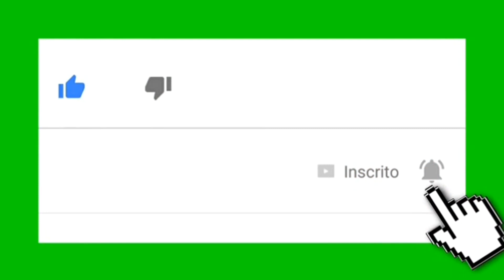ATS 1.32 PETERBILT 567 HERITAGE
CAMINHÃO:GTM PETERBILT 567
REBOQUES:Dennis & Gnasher peterbit+trailler skin(Viper2+Outlaw)
RODAS:RODAS NA STEAM(Custom ALCOA Rims & Tires For All Trucks.)

ESSES MODS SEM LINK NA OFICINA STEAM !

MUITO OBRIGADO A TODOS QUE ASSISTIRAM ESSE VÍDEO FIQUEM COM DEUS !